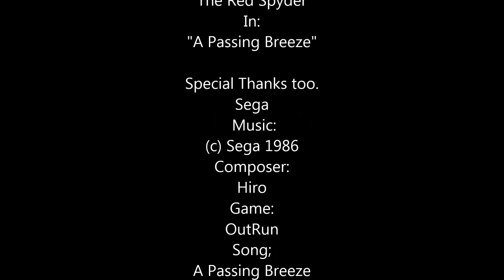Monza Music video #2 "Passing Breeze" from the Sega hit, "outrun"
Here I arranged some driving clip's to go with the second song choice from the video game "outrun"  The song is called  "Passing Breeze" Composer 'Hiro'.   I also hope you'll like this video and subscribe if you haven't already...    AND If you would like to see this channel grow into something bigger and better, consider donating one time, or as a monthly Patreon...